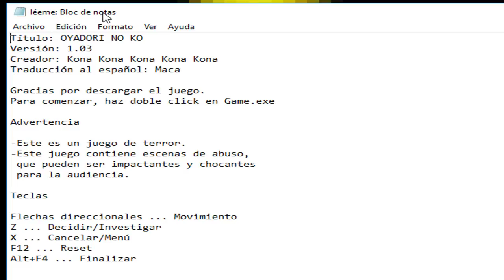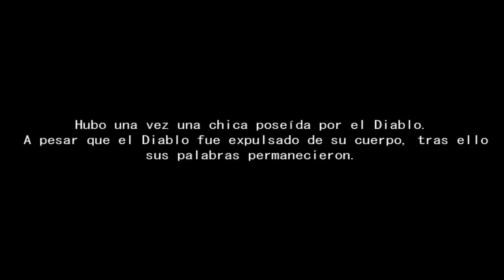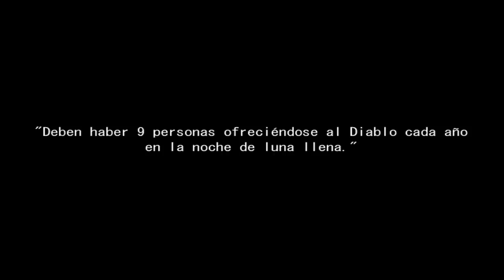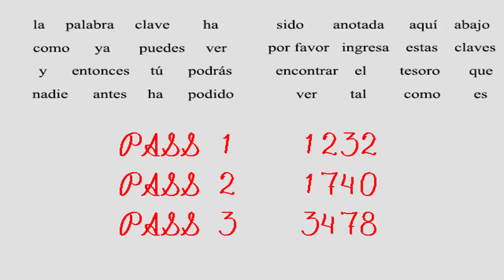ESTO SE VA A PONER FEO | Oyadori no Ko #1 en Español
CANAL.